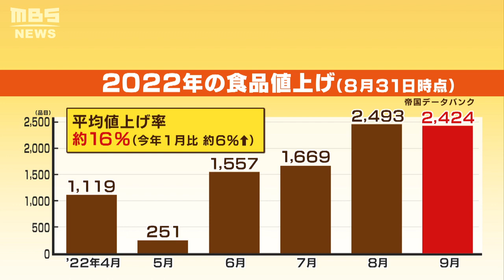「サラダ油が高い」「量が減っている」相次ぐ『食品の値上げ』に大阪の街の人は…（2022年9月9日）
止まらない食料品や電気料金など生活必需品の値上げ。９月９日、政府は、住民税非課税世帯を対象に１世帯あたり５万円を支給するほか、９月末が期限となっていたガソリンの補助金について年末まで継続するなどの物価高への追加対策を取りまとめました。

　（岸田文雄総理）
　「足元の物価・景気の状況に速やかに対応するため、追加策について早急に実行に移します」

　帝国データバンクによりますと、食品の値上げは今年だけで２万品目以上となり、９月に値上げされる食品は２４２４品目。品目数は８月より減少したものの、値上げ幅は平均１６％と大きくなっています。

　相次ぐ値上げについて、大阪の街の人たちに話を聞きました。

　（７０代）
　「（Ｑ最近高いなと思うものは？）果物は昔いっぱい食べられたけど、今はもう食べられへんから。（Ｑずっと我慢されています？）でも孫が食べるから。私は食べなくても孫には食べさせてる。（孫が）ブドウとか高いものばっかり食べるから（笑）」

　（４０代）
　「サラダ油が高いよね。揚げ物が好きやからね…結構値段が上がっている、びっくりするぐらい。買った方が安いよね、惣菜を」

　（３０代）
　「葉物野菜とかネギとか高い。前は結構毎日スーパーに行っていたけど、２日に１回に減らしているかな」

　（８０代）
　「全体的に全部値段が上がって年金生活ではやりにくいです。『これは値段が上がっていないな』と思っても、量が減っている、やっぱり」

　（３０代）
　「パンをいつも食べるんですけど、パンも地味に値上がりしている気がする」
　（６０代）
　「あまりにも高いと、『きょうはやめとこうかな』っていうのはありますよね。
　（３０代）
　「（Ｑ何か対策は？）対策した方がいいんでしょうけど、なかなか…日々どんぶり勘定をしておりまして…」